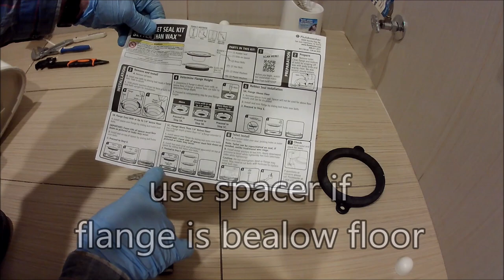how to replace leaking toilet wax seal